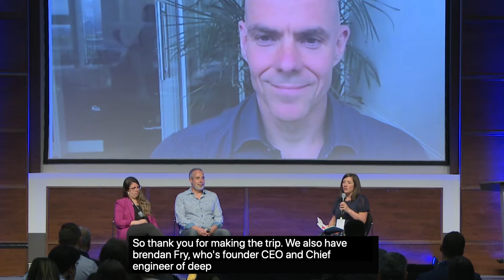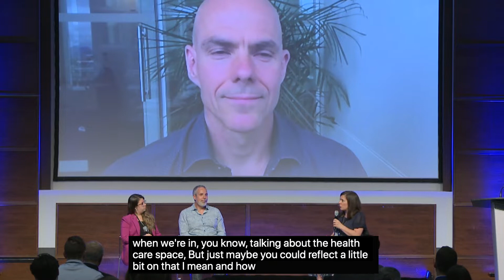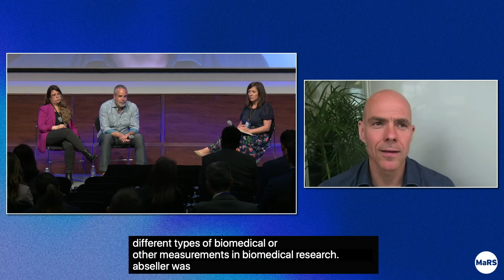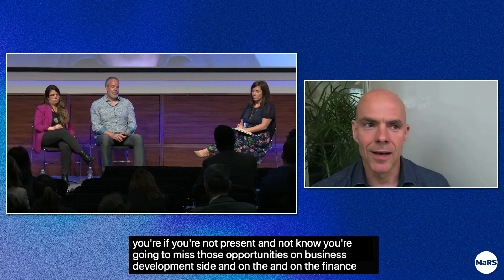Decentralizing biotech | MaRS Impact Health 2022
The speedy creation of COVID vaccines showed the potential of collaboration and flexible models for biotech development. Centralized funding and top-down decision-making are giving way to a more decentralized network where startups run by scientist-CEOs are creating innovative partnerships with pharmaceutical companies. How is this model working in practice? And will it lead to better therapies faster?

Speakers:
Karolina Valente - VoxCell BioInnovation
Brendan Frey - Deep Genomics
Carl Hansen - AbCellera

Hosted by: Carly Weeks - The Globe and Mail

FOLLOW MaRS ▹